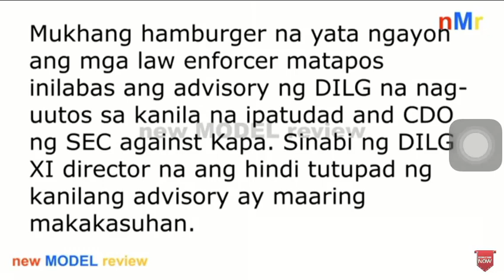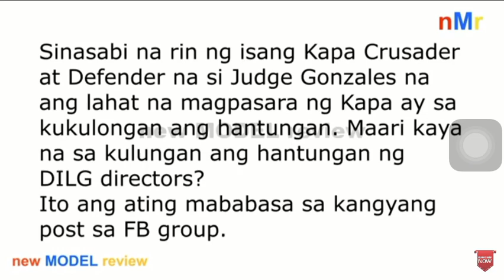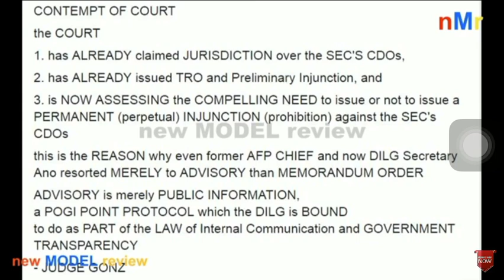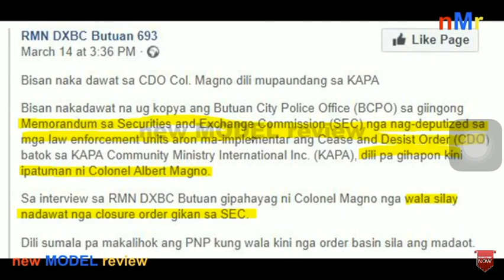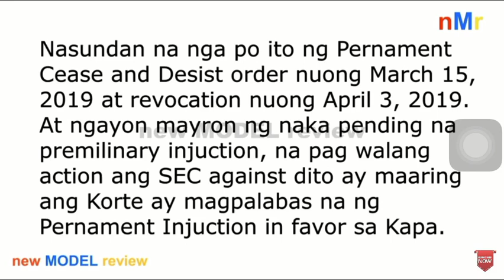KAPA DILG UPDATE: IKUKULONG KUNG SINO MAN ANG MAGPAPASARA NG KAPA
ALL VIDEOS BELONGS TO THIER RESPECTIVE ARTIST/OWNER

➡️No ads or any other commerce in this video content.
➡️I do not make profit from this content.

kapa news,
kapa business,
kapa ministry,
kapa gensan,
kapa anniversary,
kapa apolinario,
kapa almamico,
kapa announcement,
kapa alabel chapter main office,
kapa and duterte,
kapa blessings,
kapa bank,
kapa community ministry,
kapa cebu